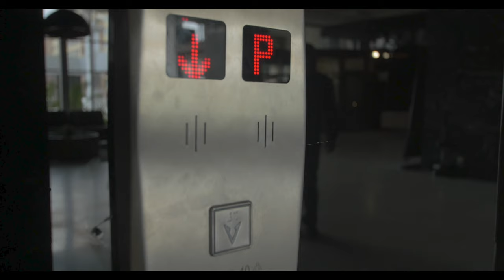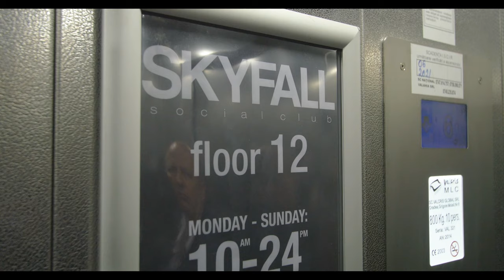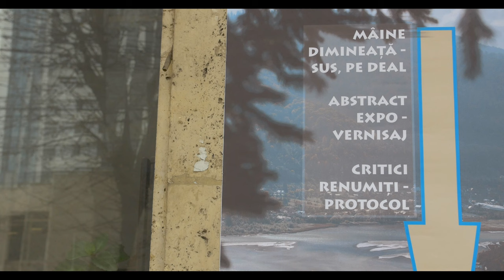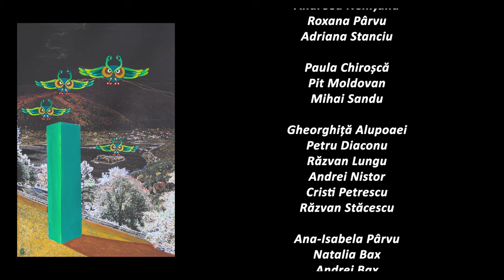PRISMA TRIUNGHIULARĂ REGULATĂ